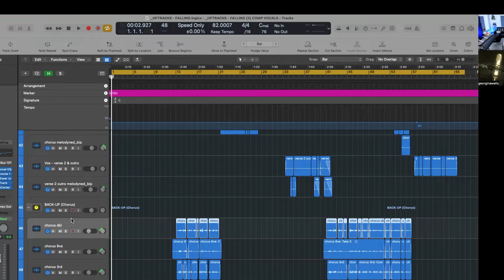How I Make Money as a Singer - Interview with Georgie Wells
Georgie Wells is an incredible Singer and Producer who lives in the UK. In this installment, we interview what it means to be a successful singer in the Sync world. We talk about her favorite plug-ins, vocal health, and how to make money in the Music Licensing space.

🔥 Try my Courses on Skillshare for Free (1 Free Month): Using this Link Supports the Channel!

I create my courses for the "Modern Creative". This is today's beat makers, song writers, composers, producers etc. who are looking for a new and comprehensive way to learn all things Music Production.

My latest course has 6,000 downloads to date.

eddie grey music production logic pro music licensing